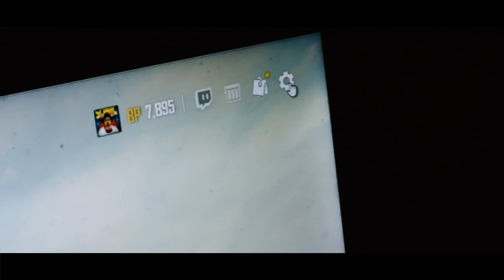ខ្ជិល | FILM RUCH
ខ្ជិល Song By: Naseth